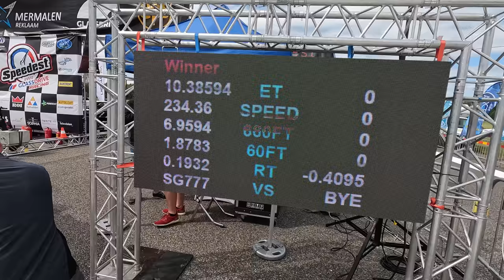Võistlused | SPEEDEST GLASSDRIVE RACING 2023 1. osa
Esimene osa SPEEDEST 2023 toimuvast.